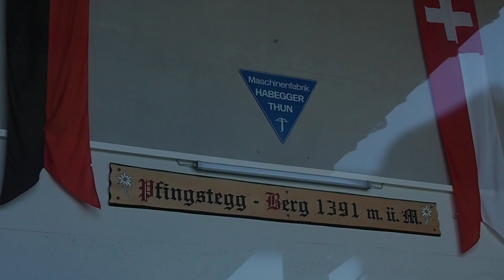Pfingsteggbahn Grindelwald (Bergfahrt)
Bergfahrt mit der Luftseilbahn Pfingstegg, Grindelwald/Schweiz. Erbaut 1967 von Habegger/Thun, 36-Personen Kabinen von Gangloff/Bern. Die gut 1 km lange Bahn kann mit maximal 6 m/s fahren und ist nur sommers in Betrieb. Die Alp Pfingstegg ist Ausgangspunkt für Wanderungen zu den Grindelwalder Gletschern, zur Schreckhornhütte und zum Chalet Milchbach, das durch einen Wanderwegtunnel erreicht werden kann. Weiter befinden sich am Pfingstegg eine Sommerrodelbahn sowie eine "Fly Line" mit Rückbringer zur Bergstation der Pfingsteggbahn.

Cable car "Pfingstegg", Grindelwald/Switzerland. Built in 1967 by Habegger/Switzerland.

Risalita integrale con la telecabina Pfingstegg, Grindelwald/Svizzera. Cabinovia costruita nel 1967 da Habegger/Svizzera.

Téléphérique Pfingstegg, Grindelwald/Suisse. Construit en 1967 par Habegger/Suisse.